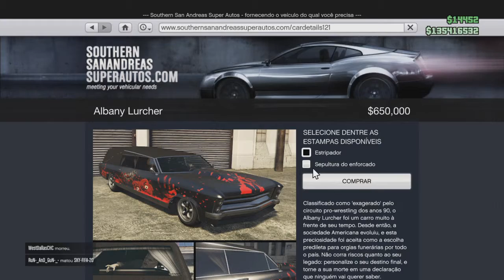DLC do Halloween Tunando os Carros